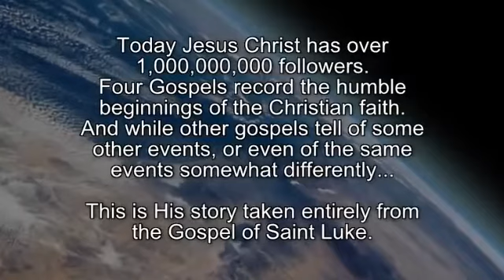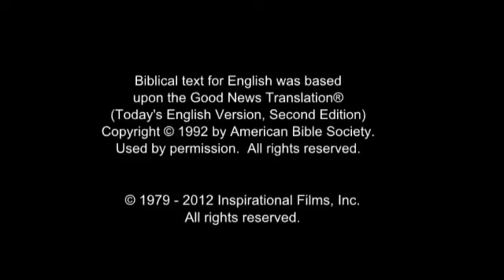films jesus christ en sango